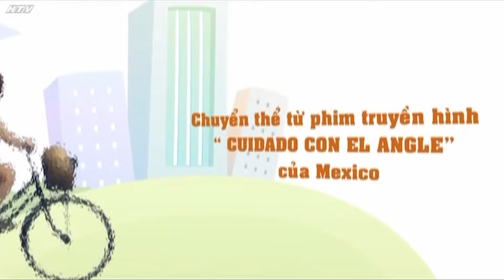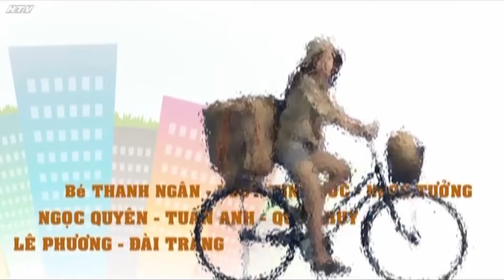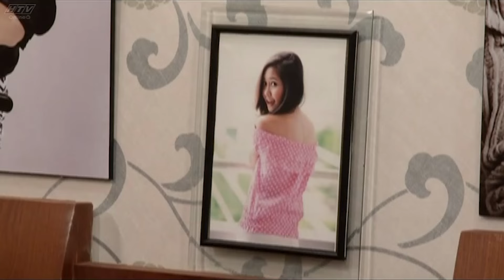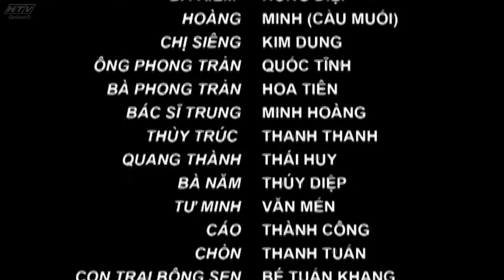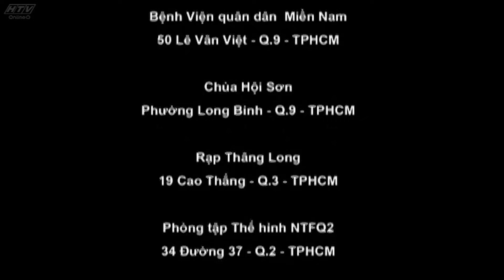Tóc Rối - Tập 18 | HTVC Phim Truyện Việt Nam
Tóc Rối (Tập 19) vào lúc 11g30 AM Việt Nam ngày 09/03/2024
Bộ phim xoay quanh cuộc đời của cô gái mồ côi Bông Sen, xuất thân từ gia đình thượng lưu nhưng bị bỏ rơi từ nhỏ, phải sống lang thang đầu đường xó chợ. Trong những ngày tháng lưu lạc đó cô bé đã phải trải qua nhiều tủi cực đã từng bị cưỡng bức. Cơn ác mộng trong quá khứ khiến cô không tin vào hạnh phúc cho đến khi gặp Kỳ Nam – một người đàn ông goá vợ. Những tưởng hạnh phúc sẽ êm đềm nhưng đó cũng là lúc Bông Sen rơi vào vòng luẩn quẩn của những ganh ghét, đố kỵ, tội ác và những bí mật kinh hoàng của những người cô yêu thương.
Bộ phim với sự tham gia của các diễn viên: Doãn Cẩm vân, Mai Huỳnh, Trịnh Kim Chi, Phi Thanh Vân, Xuân Lan, Ngọc Quyên, Tường Vy, Minh Khuê, Lê Bình, Minh Đức, Midu, Tuấn Tú,…
✅ Web / Wap mobile :
► Smart TV /STB : Tải HTVC for Android TV